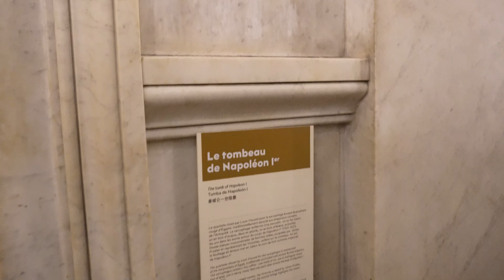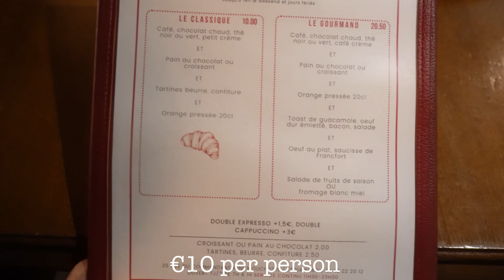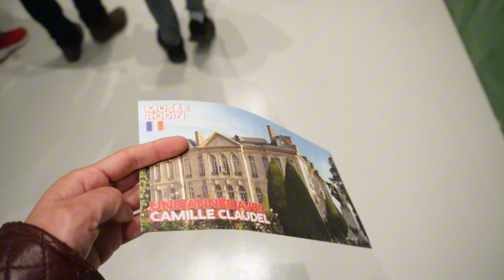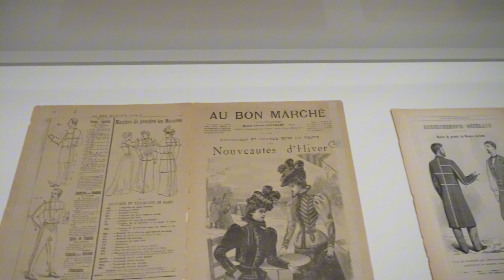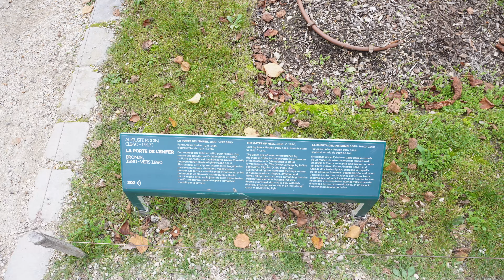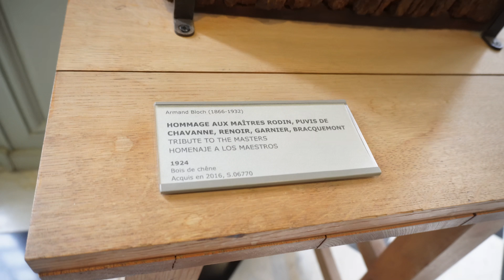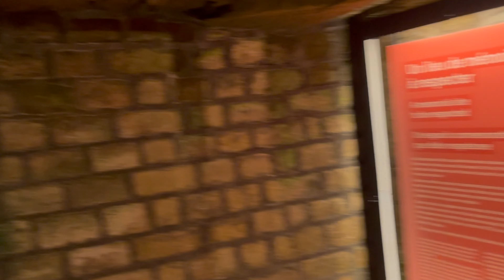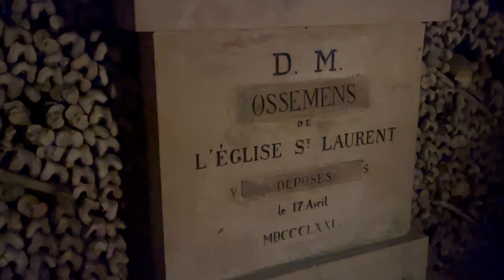Napoleon I’s tomb, the Rodin Museum, the Catacombes, Our cultural weekend in Paris. Life in France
Please click "CC" to turn on the subtitles in your preferred language.🤗
Hello!
I hope you will like my video !